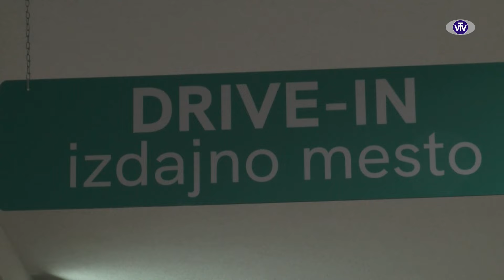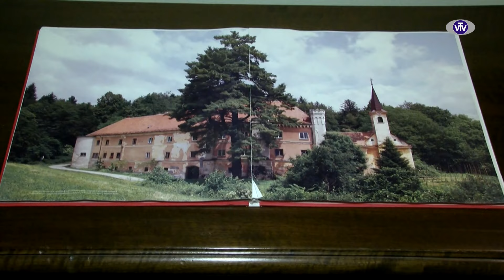Župan z vami: Jože Kužnik, župan Občine Polzela - 29. 1. 2024